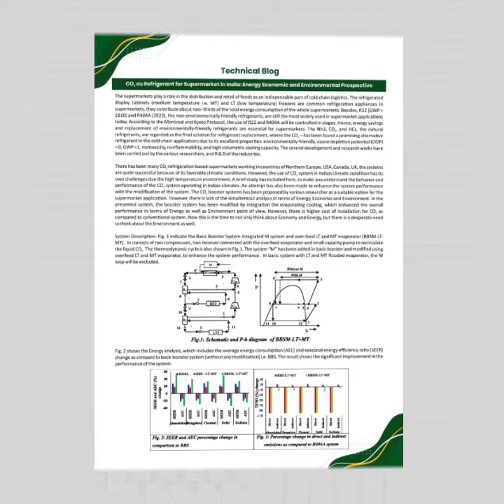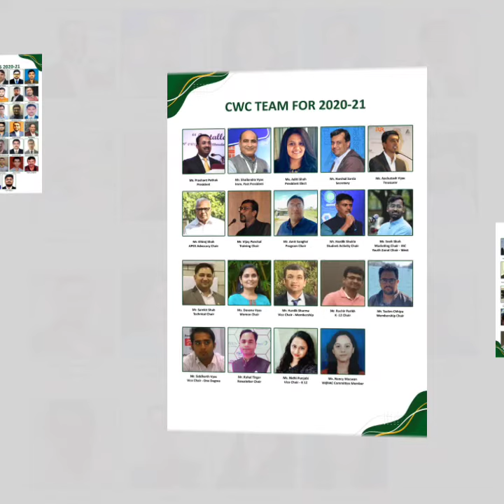IAC September 2020 ENewsPaper 🧾